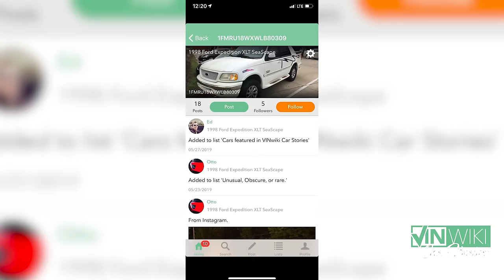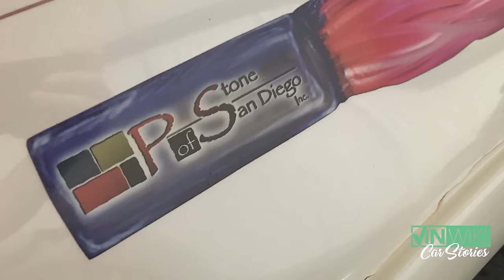I bought a SEMA truck at McDonald's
Doug Tabbutt explains the path to a good car story and the crazy circumstance that led to his latest car purchase - Seascape